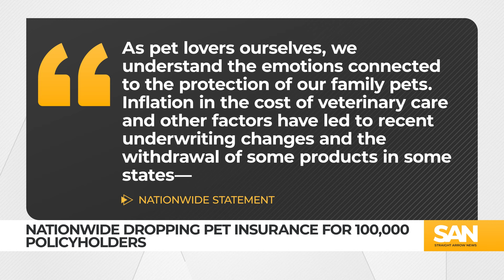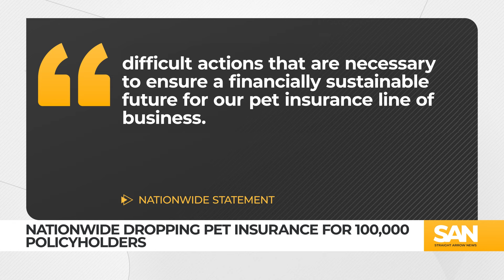Nationwide dropping 100,000 pet insurance policyholders due to inflation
Nationwide — the country’s largest provider for pet insurance — is dropping coverage for approximately 100,000 policyholders. The cancellations have already started June 14 and will continue through summer 2025.